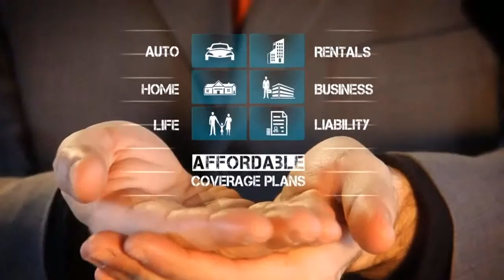Insurance Agent / Broker - Promo Advert After Effects Template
Promotion template suitable for Insurance brokerage agencies or Independent Insurance Brokers (producers) with expertise in providing car, home, life health &amp;#38; retirement, or any other kind of i...